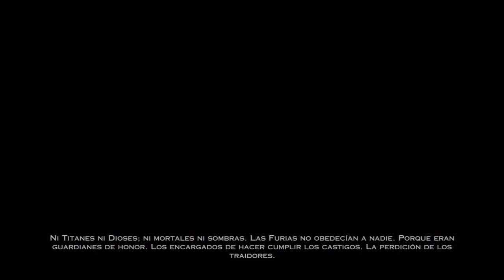God of war ASCENSION - Modo historia en español (parte 1) (Megera) (Comienzo)